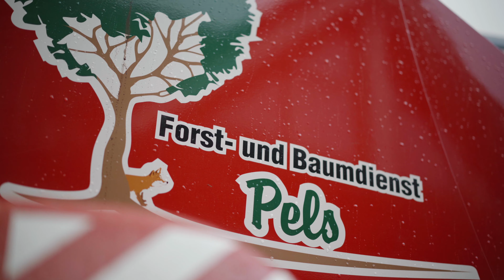Forst- und Baumdienst PELS - Recruiting Film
Wir suchen Forstwirte, Europeen-Treeworker, Garten-Landschaftsbau Fachrichtung Baum oder auch Quereinsteiger, die Bock darauf haben die ganze Sache noch zu lernen.